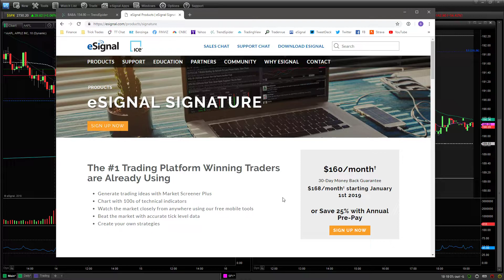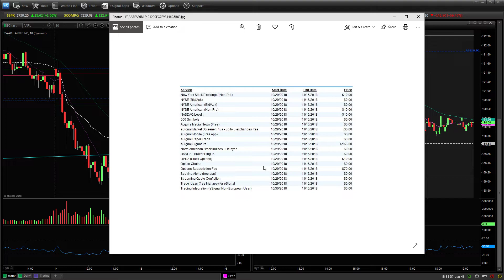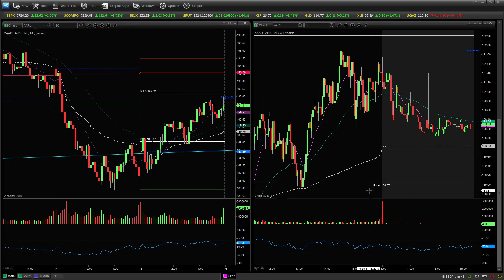How much does eSignal cost for stocks & options??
Risk Disclosure: Neither TexTrading or any of its officers, directors, employees, other personnel, representatives, agents or independent contractors is, in such capacities, a licensed financial adviser, registered investment adviser, registered broker-dealer or FINRA | SIPC | NFA - member firm. TexTrading does not provide investment or financial advice or make investment recommendations. TexTrading is not in the business of transacting trades, nor does TexTrading agree to direct your brokerage accounts or give trading advice tailored to your particular situation. Nothing contained in our content constitutes a solicitation, recommendation, promotion, or endorsement of any particular security, other investment product, transaction or investment. Trading any financial instrument involves substantial risk of loss and is not suitable for all investors. You should carefully consider whether trading is suitable for you in light of your circumstances, knowledge, and financial resources. You may lose all or more of your initial investment. Opinions, market data, and recommendations are subject to change at any time. Past Performance is not necessarily indicative of future results.